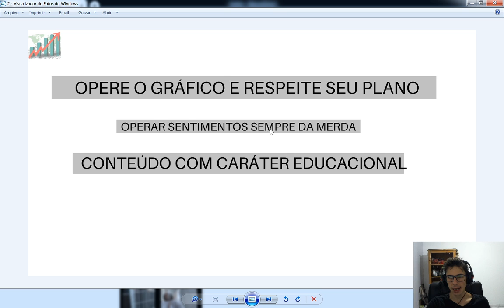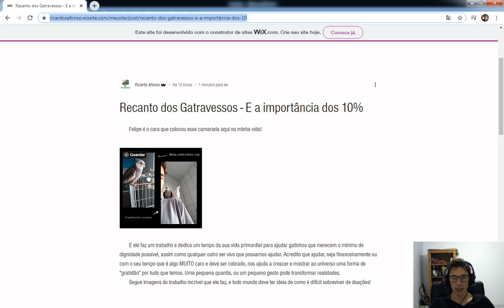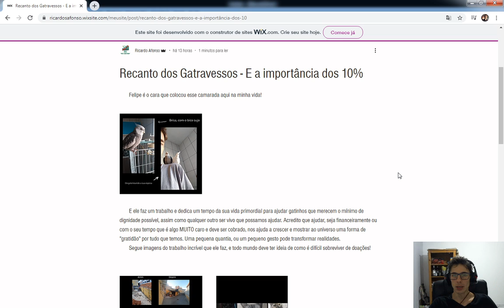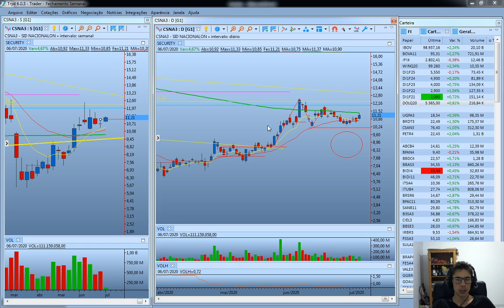Ações no Radar 07/07/2020